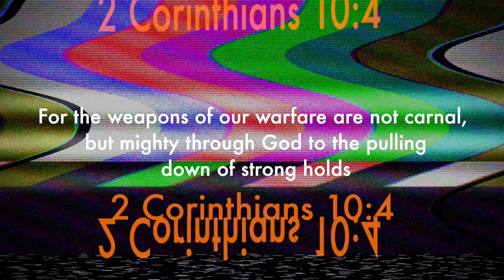SPIRITUAL WARFARE & DELIVERANCE REVIVAL 2023 | DRS. EDISON & MATTIE NOTTAGE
7301 West Oakland Park Blvd

Beneficiary Account number:
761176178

USA MALING ADDRESS:
6511 Nova Drive, Suite # 193 Davie, Florida, 33317 USA